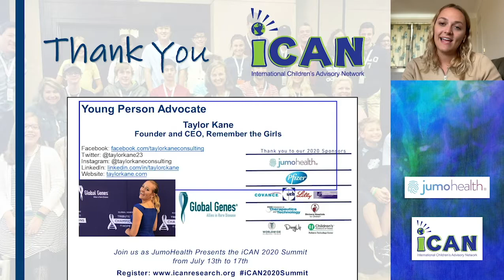Patient Advocacy: A Day in the Life of an Adult Advocate from Global Genes for the 2020 iCAN Summit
Day 3 of 2020 iCAN Summit
Taylor speaks about Patient Advocacy and A Day in the Life of an Adult Advocate at the 2020 iCAN Summit